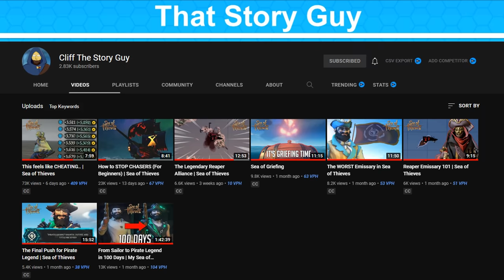I can't believe Rare ALLOWS This | Sea of Thieves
Solo Slooping isn't always a fun time, especially when you have to choose between efficiently making gold or indulging in PvP. But what if I told you that there was a way to get the best of both worlds?

What if you could PvP to your heart's desire without ever putting your loot at risk? That's right, in today's episode, I am going to try out how effective the strategy of Mermaid Stashing actually is and if it's worth adopting in your books of how to make gold.

I reckon that some Solo Tips are always welcome and since I have found myself engaging in Solo Gameplay more often than not recently, why not go and try out if this works?
Learning new tricks and tips to make our time on the seas more pleasant, exciting or efficient is never a bad thing so let's set sail!